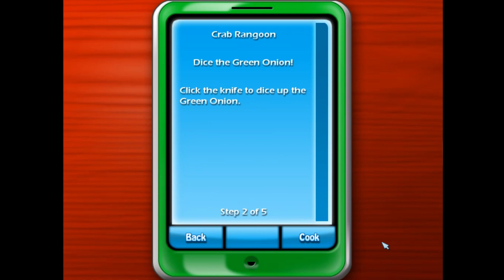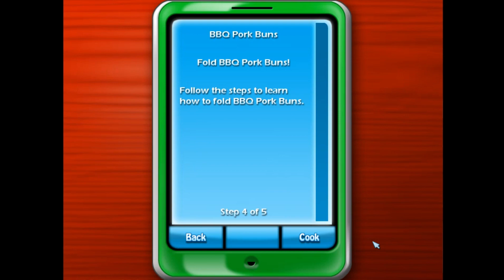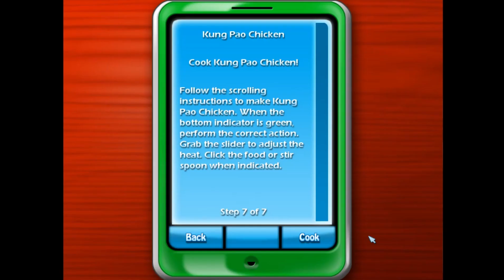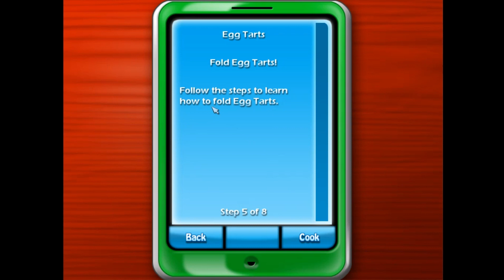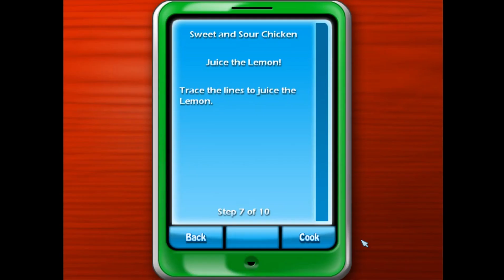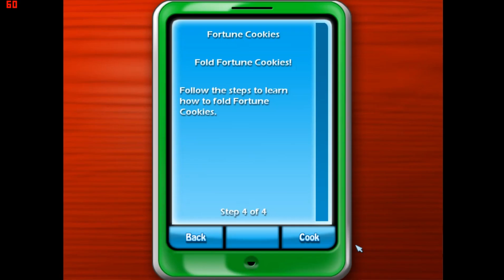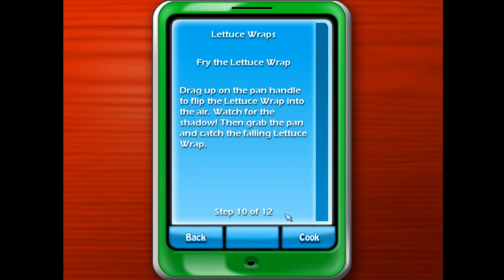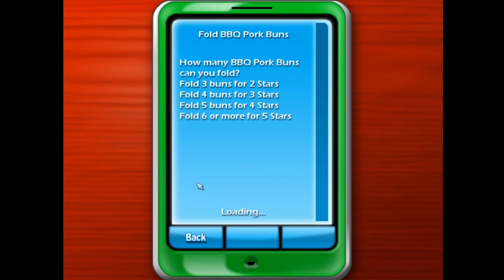Cooking Academy 2 World Cuisine | Part 1 Chinese Restaurant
Assalamu'alaikum
Kali ini saya membuat video tentang game yang berjudul
"Cooking Academy 2 World Cuisine"

Kami harap kalian suka dengan video ini

game ini menampilkan simulasi memasak dengan cara kalian mengikuti petunjuk dari setiap sesi memasak, mulai dari memotong, memilih bahan, menggoreng dan memanggang

Kalian juga bisa request game apa saja di kolom komentar dan saya akan berusaha membalasnya

Jika kalian suka dengan video ini kalian bisa tekan tombol like dan subscribenya

Terimakasih...